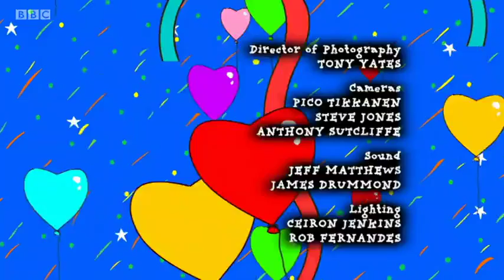The Story of Tracy Beaker - Season 4 Episode 10: Beam Me Up, Scottie